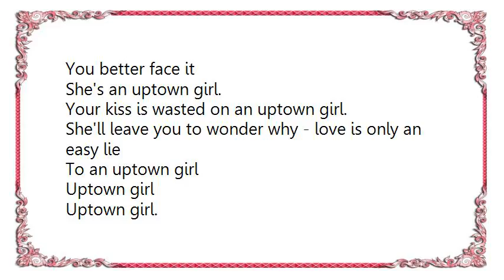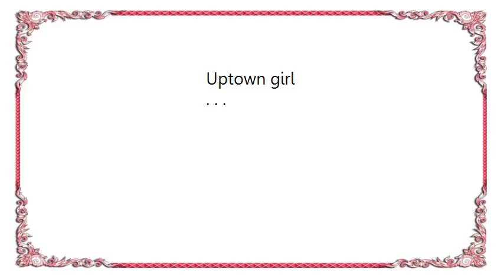Leif Garrett - Uptown Girl Lyrics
[Lyrics Leif Garrett - Uptown Girl]
I see you fallin' for that uptown girl
Temptations callin'
It's an uptown girl.
No kid from the neighborhood could ever be any good
For an uptown girl
Uptown girl
Uptown girl.
You better face it
She's an uptown girl.
Your kiss is wasted on an uptown girl.
She'll leave you to wonder why - love is only an easy lie
To an uptown girl
Uptown girl
Uptown girl.
Her style's a cool sophistication
Her smile's a dangerous persuasion.
She's fascinating
She'll keep you waiting
You'll never get near enough to ever get serious
With an uptown girl
Uptown girl
Uptown girl.
No chance she means a thing she's saying
Romance is just a game she's playing.
You better face it she's an uptown girl. . . .
Uptown girl
Uptown girl